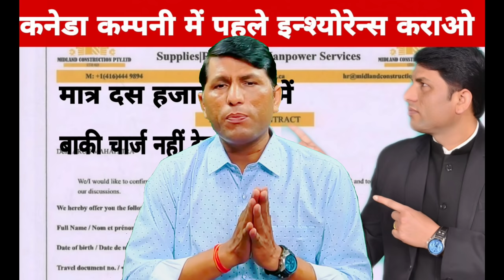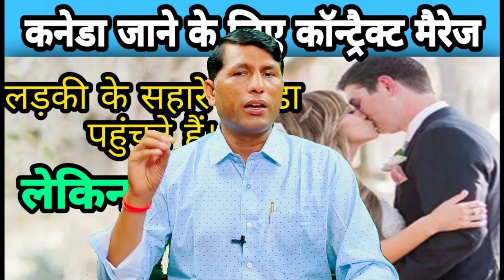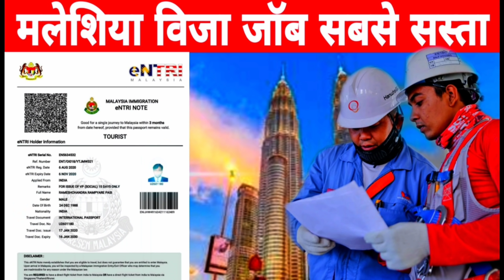No need for a vaccine certificate to visit Dubai. Visit visa information. Abu Dhabi's double policy.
मेडिकल फीस
एंबेसी फीस
इमिग्रेशन फीस
डॉक्यूमेंट फीस
आफर लेटर फीस
विजा फीस
पासपोर्ट फीस
 धन्यवाद।।

IFSC CODE-SBIN0031123
GOOGLE PAY NO.9414503812
PAYTM NO.9414503812
PHONE PAY NO.9414503812
CALL TIME-10AM-5PM
SUNDAY CLOSED

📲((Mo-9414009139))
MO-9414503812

IFSC CODE-SBIN0031123
GOOGLE PAY NO.9414503812
PAYTM NO.9414503812
PHONE PAY NO.9414503812
CALL TIME-10AM-5PM
SUNDAY CLOSED

(धन्यवाद )
AbuDhabi'sdoublepolicy.